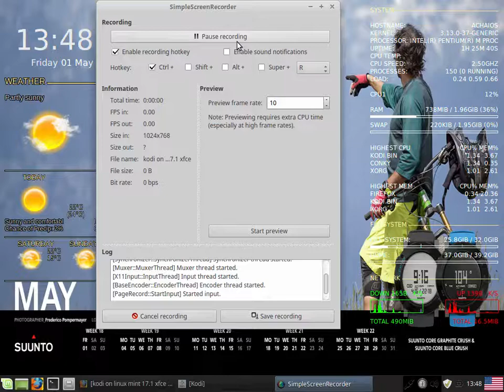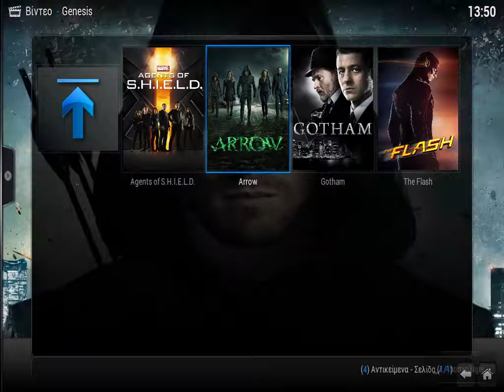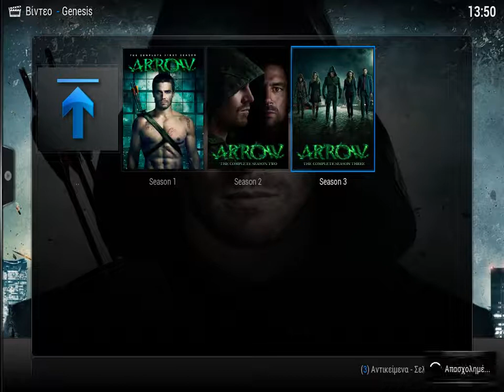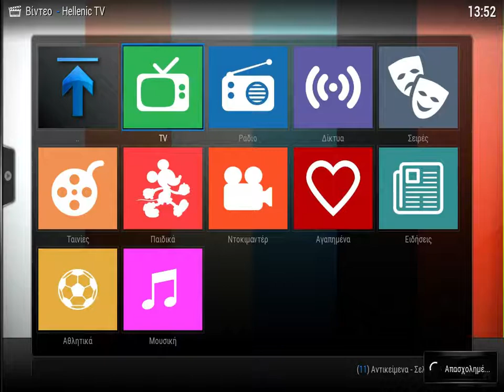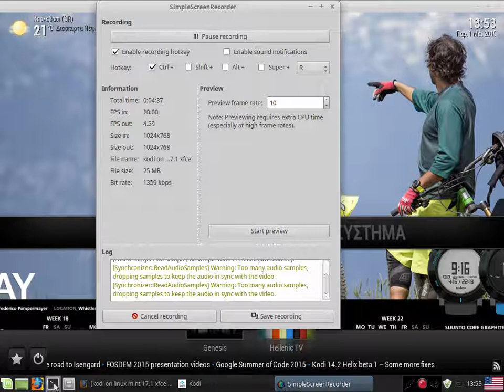kodi on linux mint 17.1